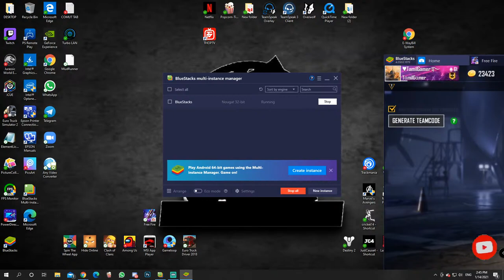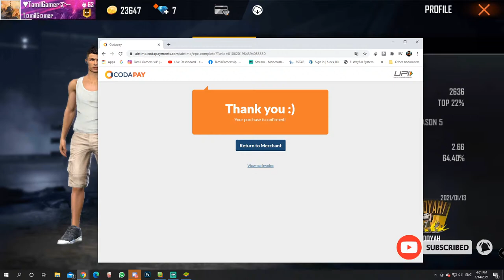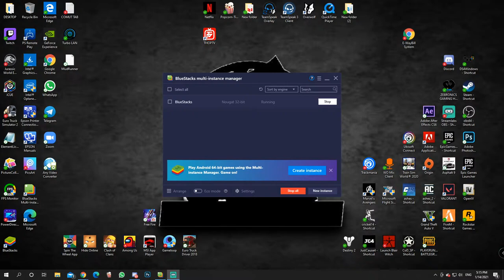FREEFIRE LIVE TAMIL TEAMCODE GIVEAWAY 6Hrs LIVE🔥 || TAMILSTREAMER ROAD TO 2K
WELCOME TO TGVIP FAMILY…

(WUNDERBAR GAMING CLUB)

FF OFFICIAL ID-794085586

FREE FIRE SECOND ID - 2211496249

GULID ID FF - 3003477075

 Check Tamilgamers vip in InstaGram : TamilGamersVIP

▪️  No Self Promotions
▪️  Respect Moderators
▪️  Don’t Ask Why You TimeOut
▪️  No Discussions For Other Streamers In LiveChat

Movie: Annatha
Staring: RajiniKanth

⚠️ FULL RIGHTS to Sun Pictures, AGS Entertainments.

We do not own all the material we're posting on this channel.

PC :   GPU: GeForce GTX 1660 Ti 6GB